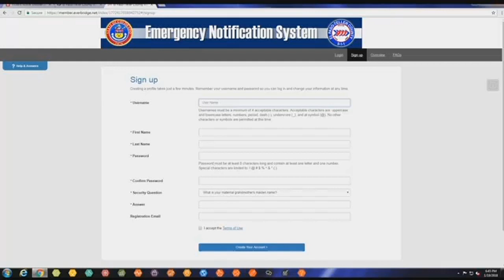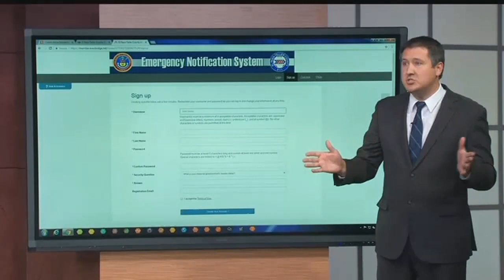How to sign up for emergency notifications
News 5's Andy Koen walks us through the steps for signiing up for emergency notifications.